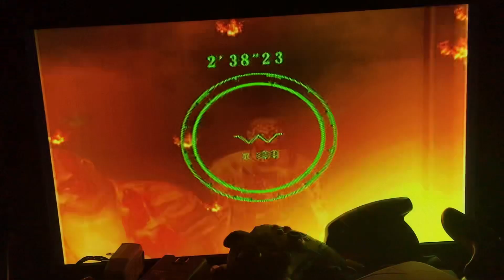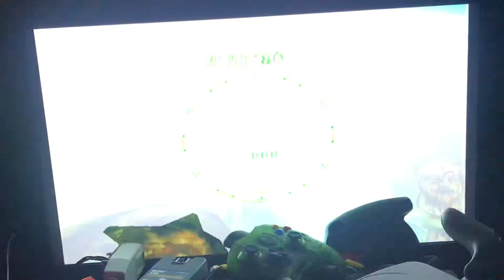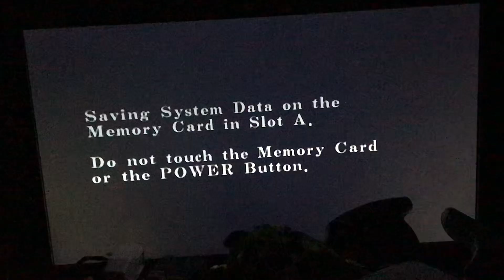Resident Evil Code Veronica X Battle Game Infinite Linear Launcher Wesker Walkthrough (GameCube)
Playing The Resident Evil Code Veronica Battle Game As The Infamous Albert Wesker Using The Infinite Linear Launcher (GameCube Version)